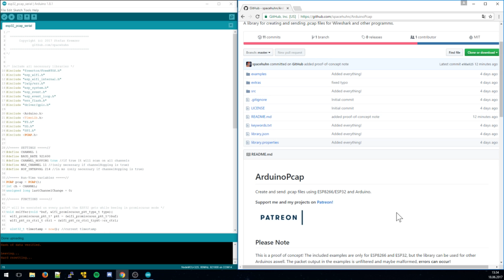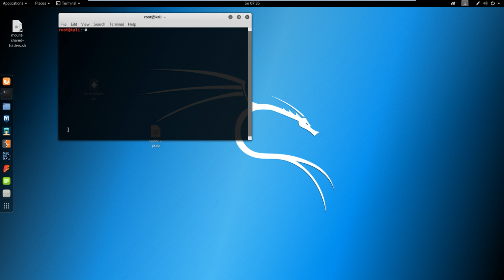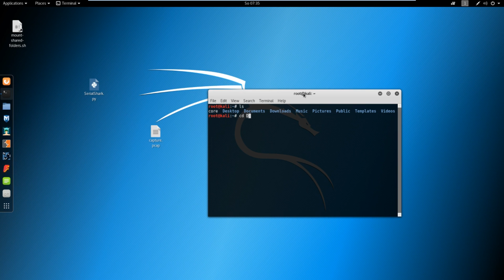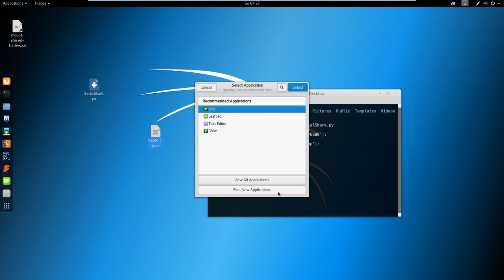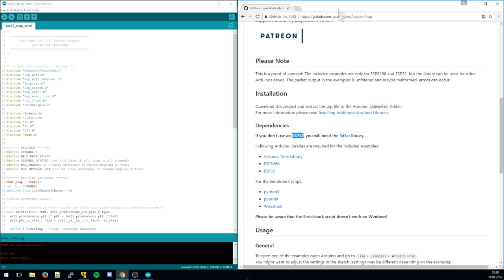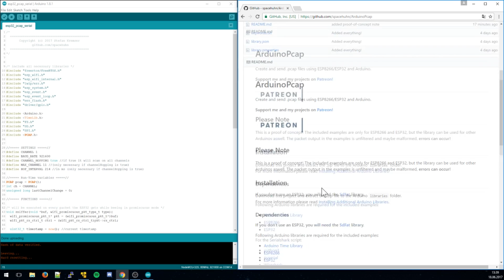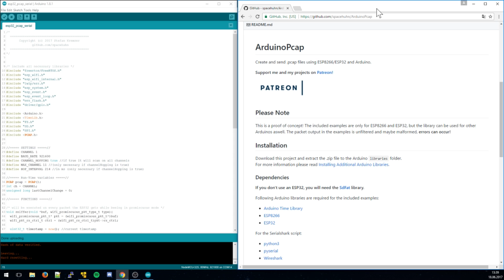Sniffing WiFi with ESP32 & ESP8266 in Wireshark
Thanks to every of my patrons!